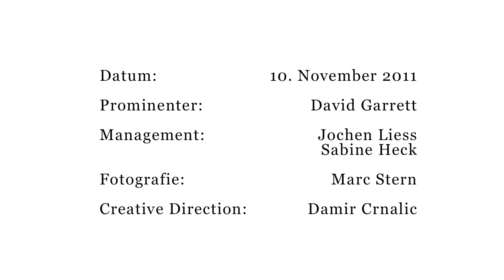ABC4kids - David Garrett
ABC4kids ist ein gemeinnütziger Verein i.G. ABC4kids produziert einen hochwertigen Bildband mit Prominenten zu Gunsten des Vereins BILD hilft e.V. "Ein Herz für Kinder"